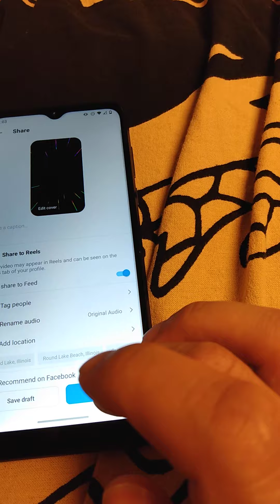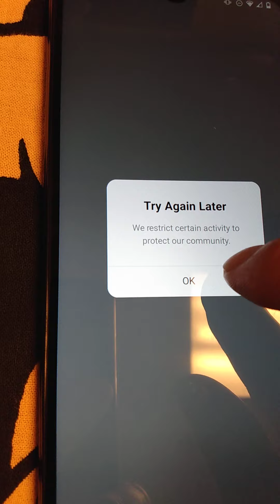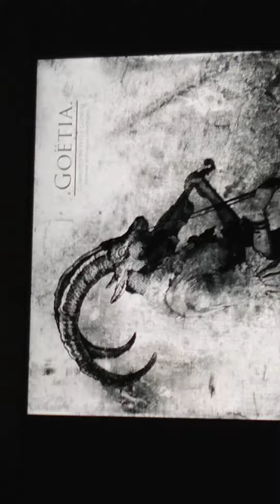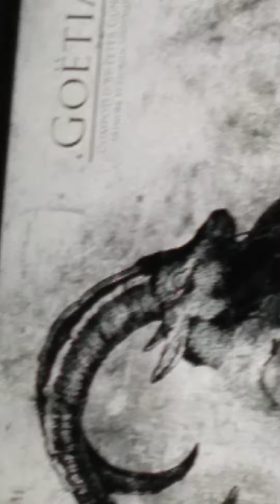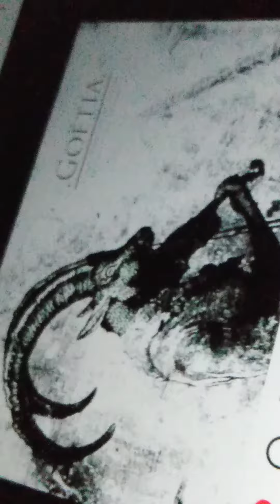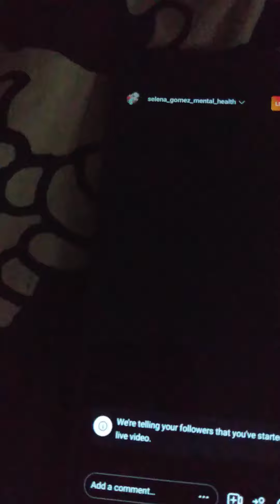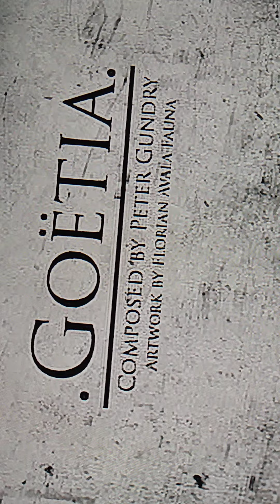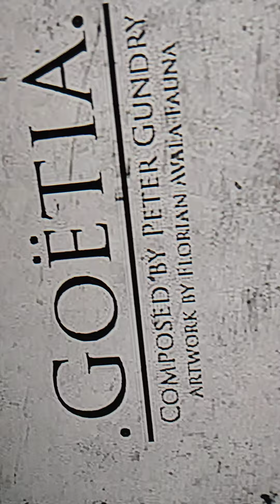June 21, 2022